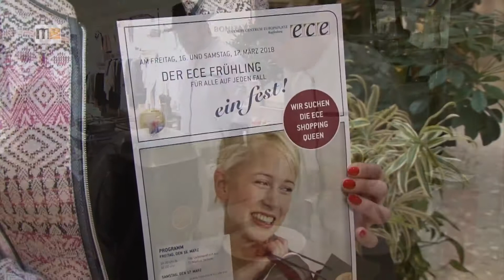MEMA TV NEWS - ECE Frühlingsfest 16. u. 17. März 2018